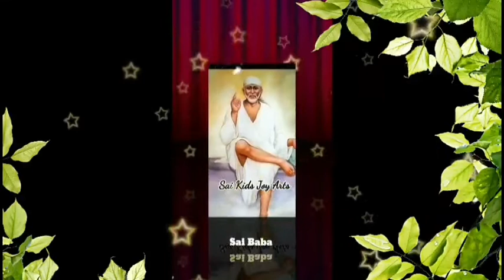Sai Baba advice in Tamil | Sai Baba message in Tamil | Sai Baba WhatsApp status Tamil